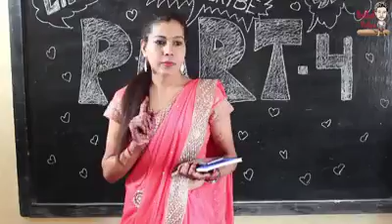School days are back!!!😍